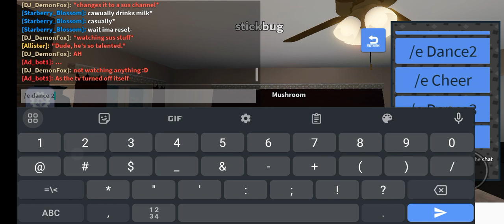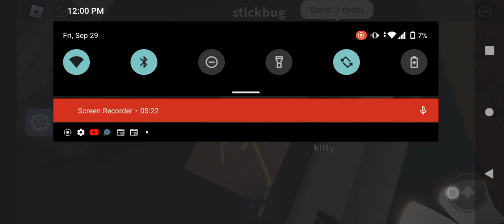playing Roblox toytale rp (also is very funni lol)